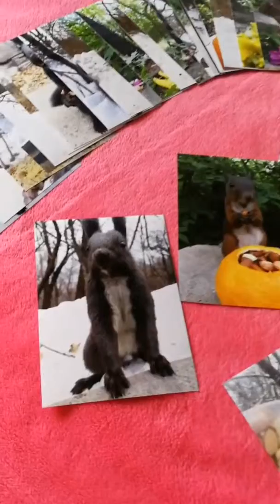Cute Mouse Videos Funny Mice Compilation NEW 302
Cute Mouse Videos  Funny Mice Compilation NEW